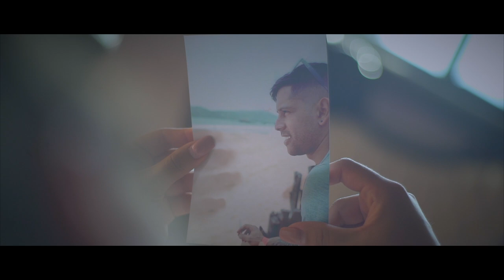Andy Santana - Vive de una Vez ft. Mauk Box (Video Oficial)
"Vive de una vez", primer sencillo de Andy Santana.

Dirección de Fotografía: César Villarreal
Asistente de Cámara: Christian Ramírez
Motion Design: Marko Villarreal (Markoovila)

Producción musical: Andy Torres (Cráneo Studio).